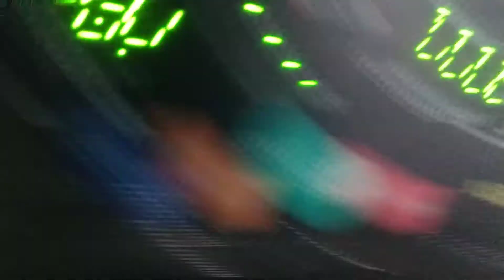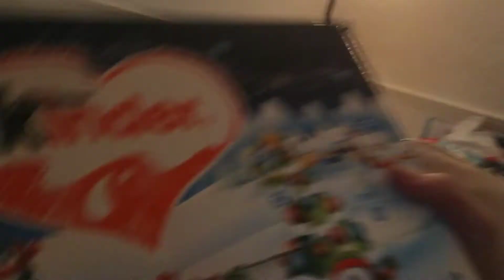Big Man Dan And Harry The Gym Lad!!! Vlogmas Day 6!!!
120kg what a beast